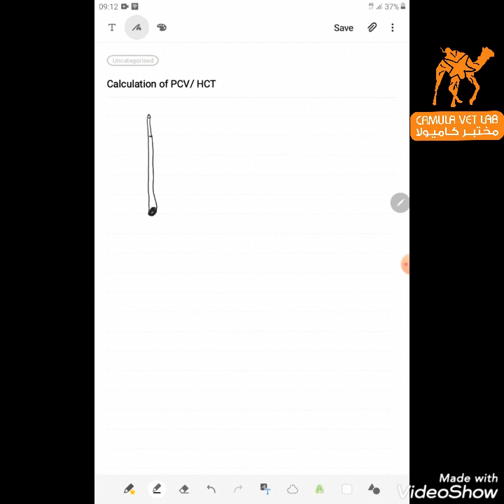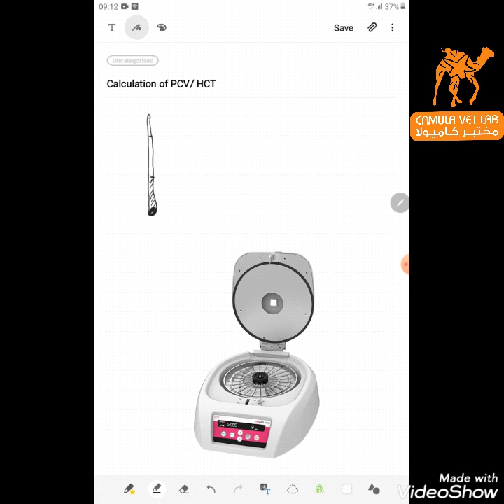Method of Calculation of HCT in automatic Hematological analyzer.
Manual calculation of HCT using Hematocrit centrifuge.
Calculation of HCT in Auto-Hematological analyzer.
depending on MCV and RBCs using Laser technology.